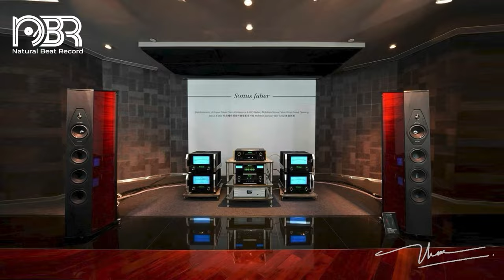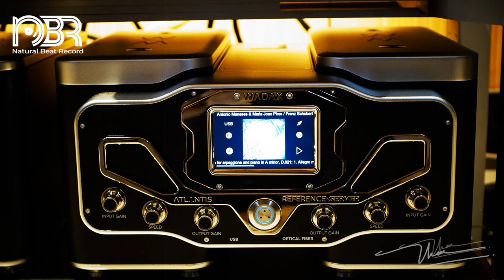Best Audiophile Voices & Hi Res Audio - Audiophile NBR Music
►►  BOOKSHELF Speaker